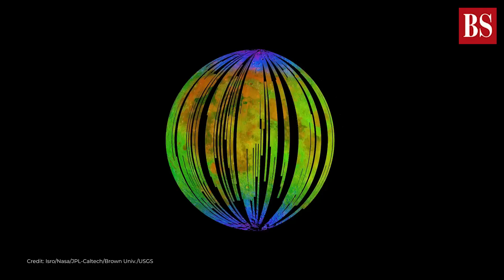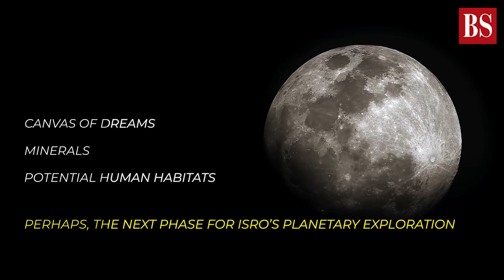India makes soft landing on moon | Chandrayaan 3 successful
In a defining celestial moment, India joins the ranks of the United States, Russia, and China. The moon, a silent witness to millennia of earthly tales, now bears the footprints of Chandrayaan-3, which embarked on a 40-day lunar voyage from Sriharikota on July 14th.